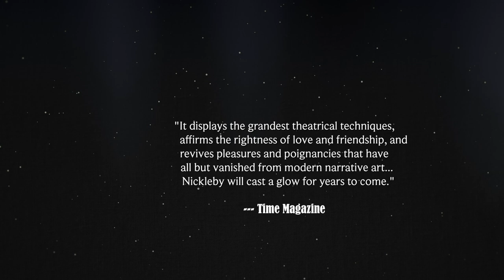HIllcrest High School - 'The Life and Adventures of Nicholas Nickleby' Trailer 2014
Hillcrest High School Performing Arts Presents: The Life and Adventures of Nicholas Nickleby. Running a 2 - part event.
Part 1 - Jan. 23 - 25
Part 2 - Jan. 30 - Feb. 1

Created by: Blooming Studios.